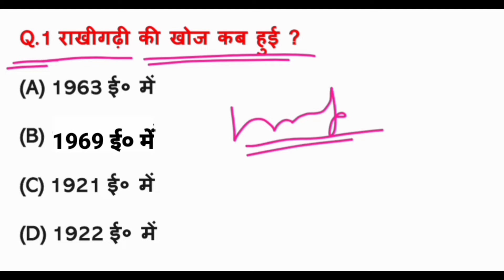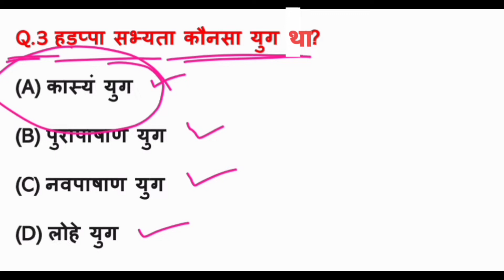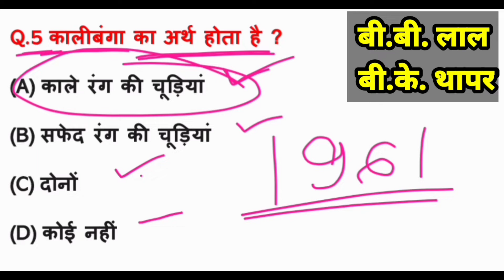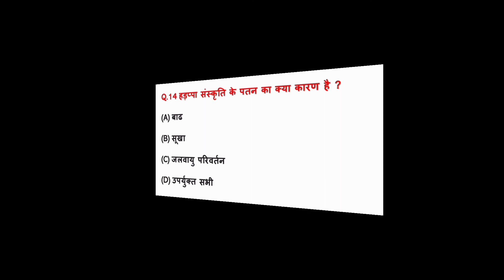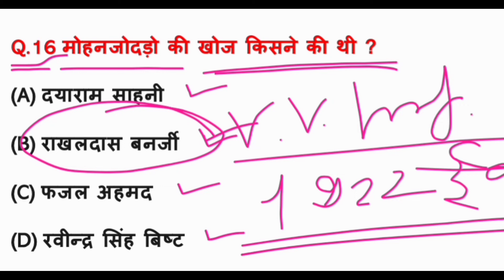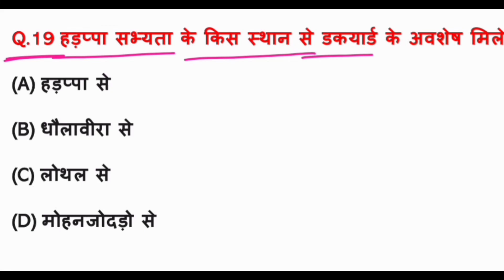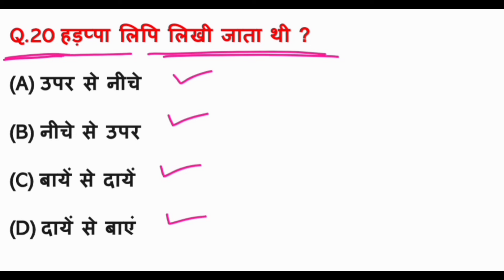Harappa sabhyata mcq | Bricks beads and bones class 12 mcq | harappan civilization | हड़प्पा सभ्यता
Dear Guys Yeh Video 12th class ki history book ki hai uska 1st chapter ko lekar aaya hun Jiska name hai bricks beads and bones   hai yeh harappa sabhyata ka chapter hai iske mcq type ke question hai jo very important questions hai aur cbse term 1 ke to bahut jyada important hai iske alawa other board ke liye bhi important gai Jaise ki Hbse Rbse Bihar Up etc.

             👉 Keep Watching 👈